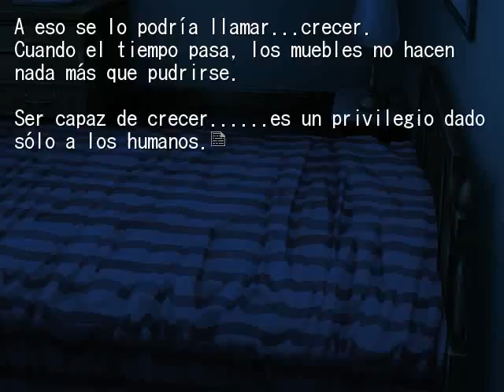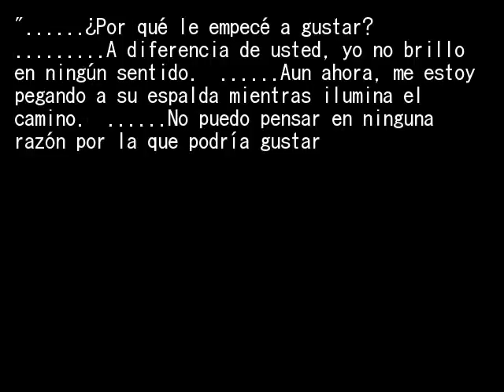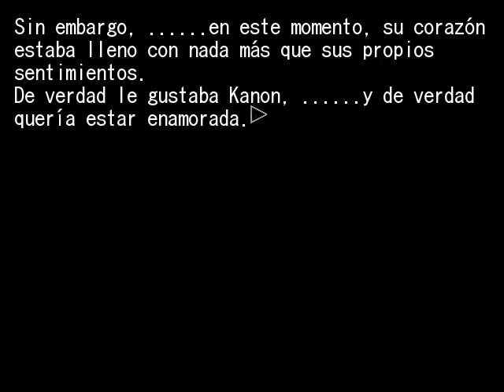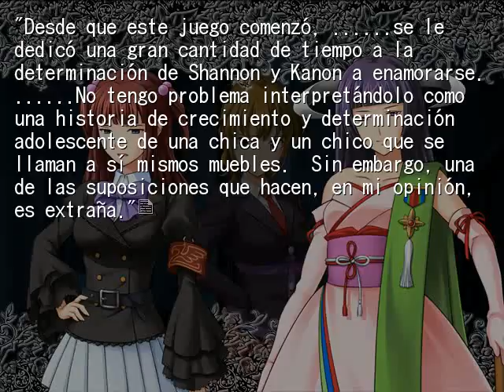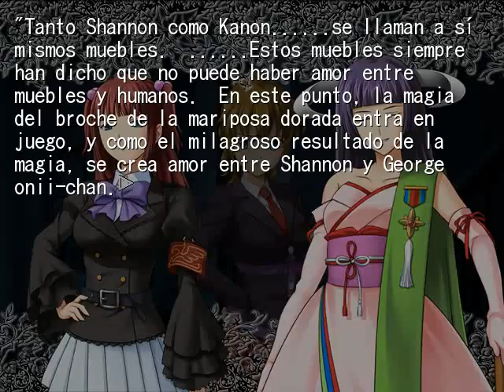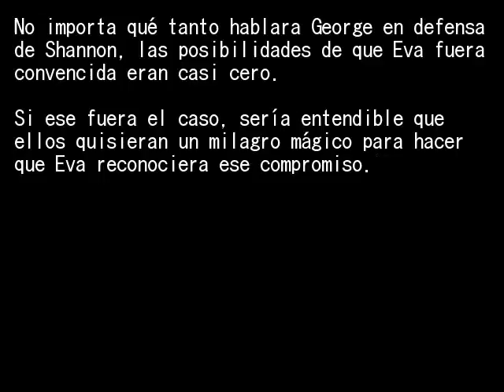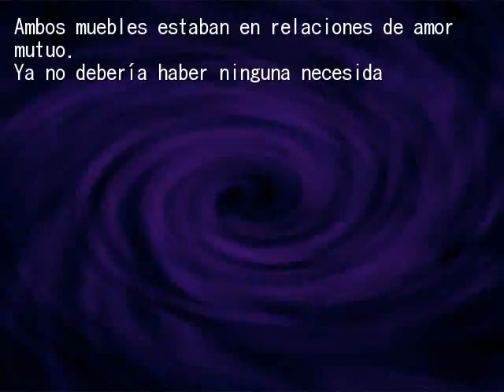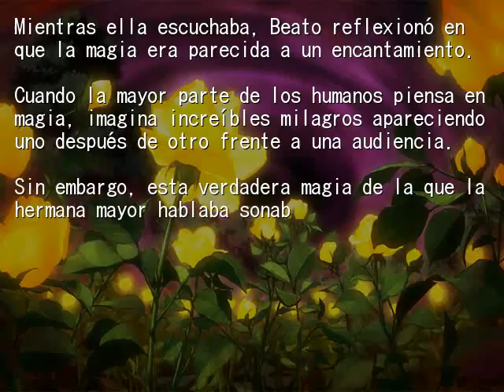EPISODIO 6 PT19